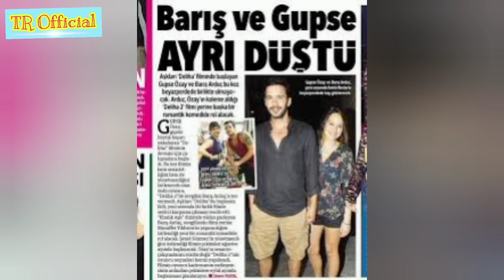Baris Arduc elcin sangu real Life Partner 2022 | Turkish Celebrities|TR Official